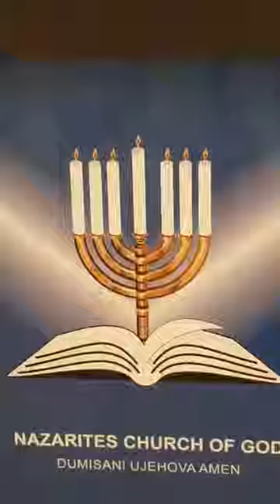Rev Mpanza Ukubaluleka kwabantu kumuntu